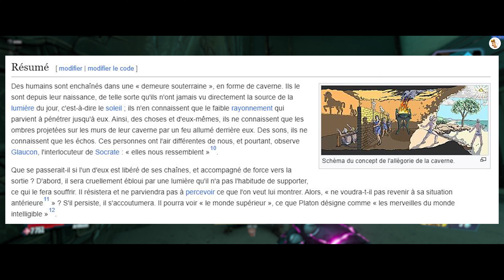Borderlands 3 Ep78 La Caverne de Krieg (DLC)(Chaos 1)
Comment ?! Un peu de culture générale dans un triple A bourrin ? Profitons-en !

/!\ Attention, je joue en 3440 * 1440 (ultrawide) : le let's play a donc un visuel élargi et un rendu plus cinématographique (seules les cinématiques restent en 4/3, format choisi par les devs) !

OST Intro : borderlands-3-main-menu-theme
OST : metal-gear-solid-v-the-phantom-pain-ost-heres-to-you-ennio-morricone

Merci à notre graphiste, Jérémy HELAINE, pour les logos, et à Anthony MAGNE, pour la vidéo d'introduction de la chaîne (je vous laisse le lien vers son